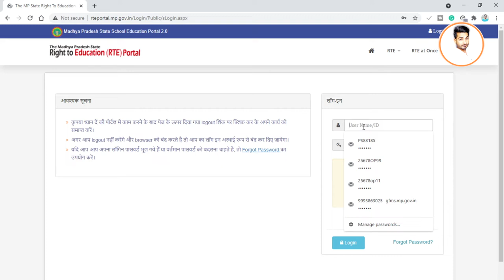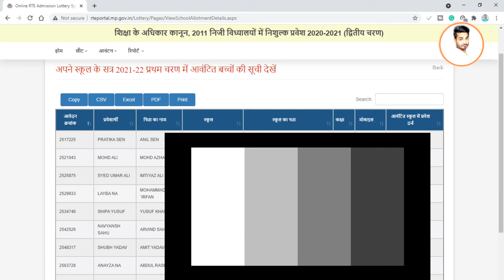SCHOOL RTE STUDENT LIST KAISE CHECK KAREN || अपने स्कूल के आबंटन की जानकारी कैसे देखें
RTE STUDENT LIST KAISE CHECK KAREN || अपने स्कूल के आबंटन की जानकारी कैसे देखें